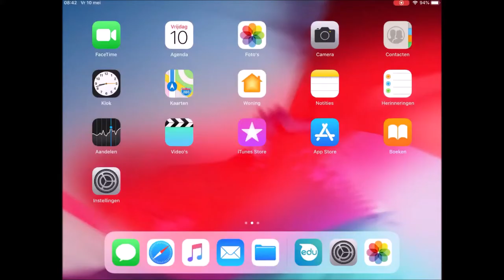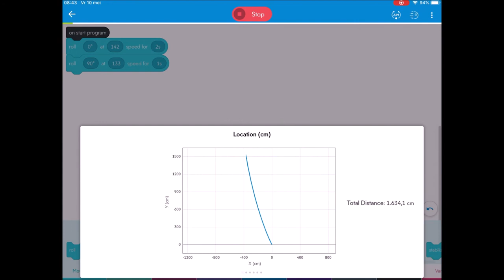Instructie Ollie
Instructie voor het gebruik van de Ollie robot.